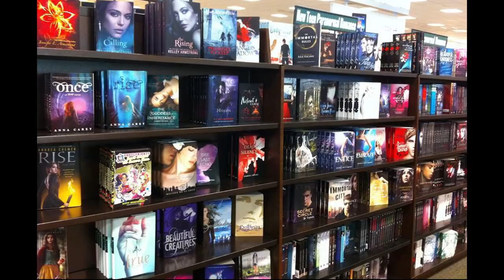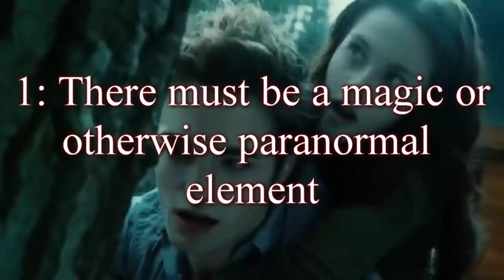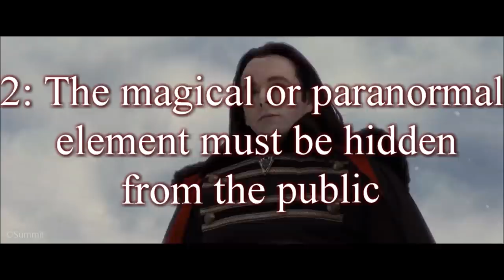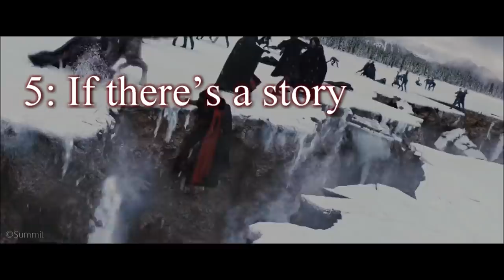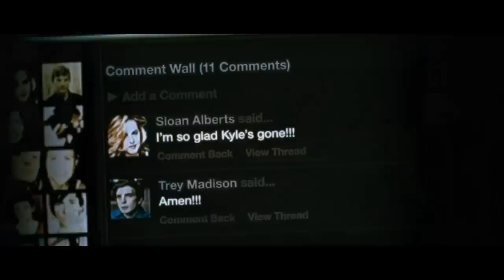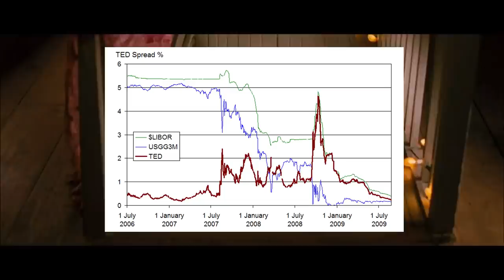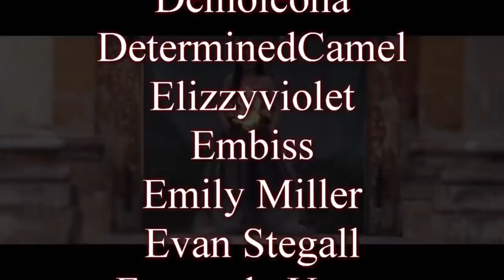Twilight clones and how they work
There are... so many of these.